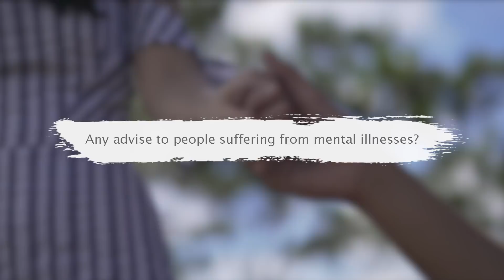Cassy, Kyle, Mavy reacts to SasagipinKitaStories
Share your SasagipinKitaStories below.

LYRICS
Verse 1:
Parang dapit hapon
Ang umagang kay ganda
Ang puso’t isipan
Lugmok at tulala

Refrain:
Sa mga bagyo at pagsubok
Na di humuhupa
Nasasaktan, nagdaramdam
Pakatatag at maniwala

Chorus:
Sasagipin kita sa gitna ng bagyo
Ililigtas kita sa madilim na mundo
Kapit lang… Oohhh... Kapit lang

Verse 2:
Sa panahon na lumilipas
Darating din ang liwanag
Babangon sa kabiguan
Lumaban lang, manalig lang

Refrain:
Sa mga bagyo at pagsubok na di humuhupa
Nasasaktan, nagdaramdam
Pakatatag at maniwala

Chorus:
Kapit lang, oohhh…kapit lang, oohhh

Bridge:
Dadamayan
Sasamahan
At hindi iiwan… Ooohhhoohhh

Chorus:
Kapit lang, kapit lang
Kapit lang… Kapit lang… Sasagipin kita